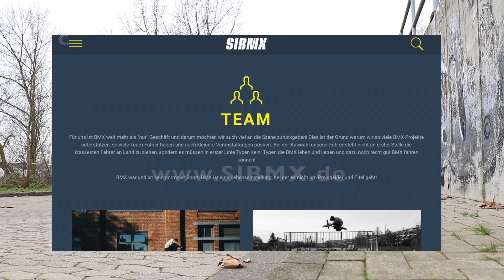SI BMX Fahrschule - Bunnyhop 360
Bunnyhop 360´s lernen? Schau dir das video an für etwas Unterstützung!